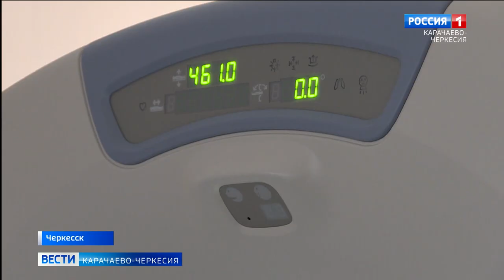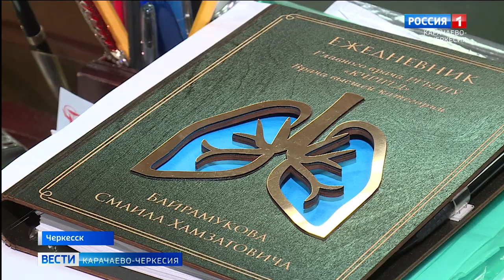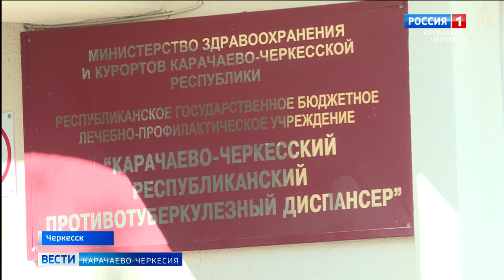24 марта отмечается День борьбы с туберкулезом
Это болезнь не проявляет себя на ранних стадиях. При появлении явных признаков она может уже вовсю развиваться, а при отсутствии своевременного и качественного лечения - неминуем летальный исход. Речь идет о туберкулезе, День борьбы с которым отмечается 24 марта. Как передаётся палочка Коха, и что настоятельно рекомендуют врачи?